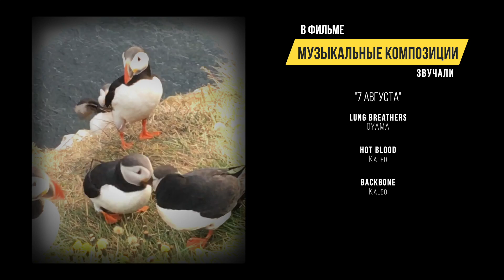ИСЛАНДИЯ - экспедиция в иные миры. 9 августа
This video is about Iceland